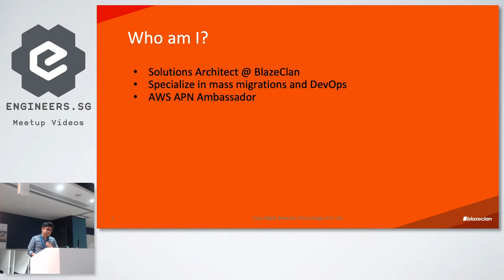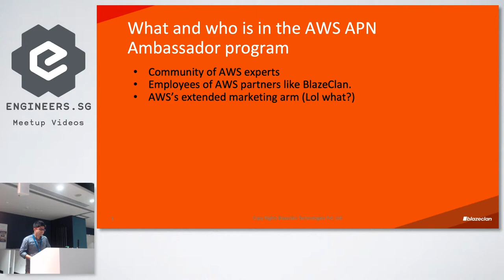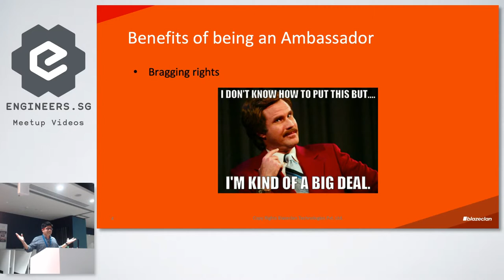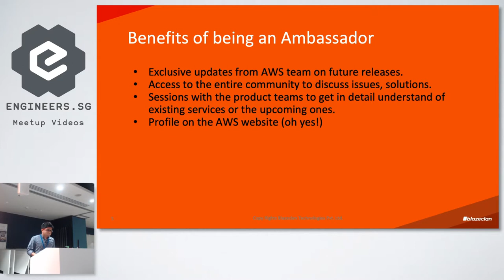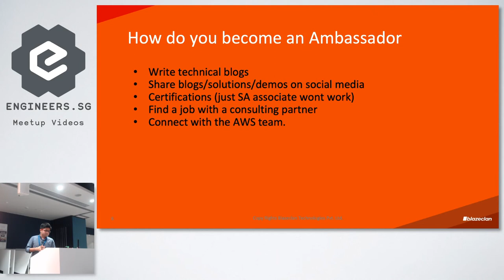APN Ambassador Program - AWS User Group Singapore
Speaker: Yash Acharya

This is the 6th meetup of the year.

As usual, we are looking for speakers who can share for about 10 - 15 mins on a proposed topic. Please drop a message directly on this Meetup page or contact the organisers via our Discord Group and we will get it sorted out. Speaker slots are limited and tend to be snapped up fast, so don't miss this chance!

- APN Ambassador Program - Yash Acharya

- S3, CloudFront & Lambda@Edge: Perfecting the Cloud Recipe for an Enterprise - Badri Kesavan

- AWS Security: Organization SCP and IAM Permissions Boundaries - Mohit Niranwal

- Deploying and Scaling Spring Boot Microservices to Amazon EKS - Daniele Polencic

- Drinks after meetup

Recorded by: Woo Huiren